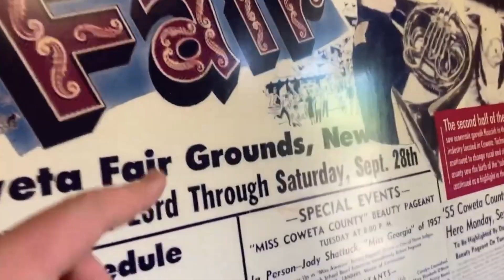It's the famous sign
This is the sign.